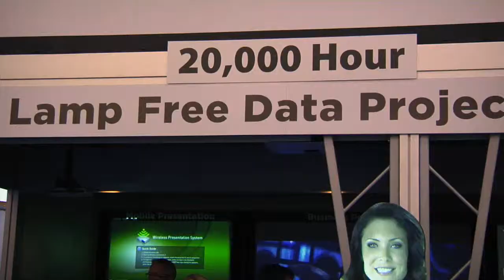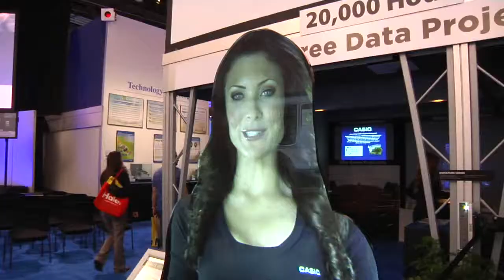CASIO CES Virtual Presenter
Meisha, the virtual presenter talks to visitors at CES, Her image is displayed using a Casio Signature Series Projector incorporating a hybrid Laser Led Light Source